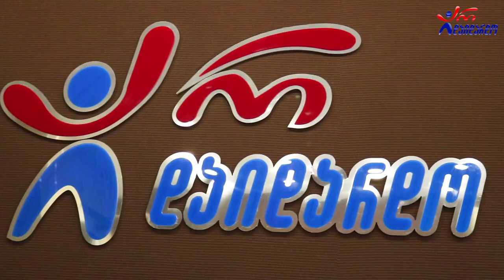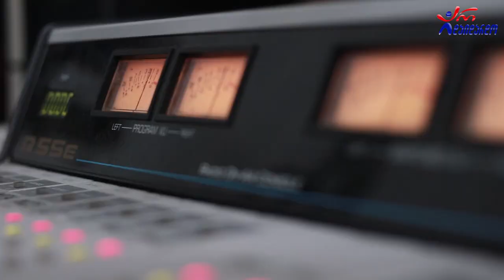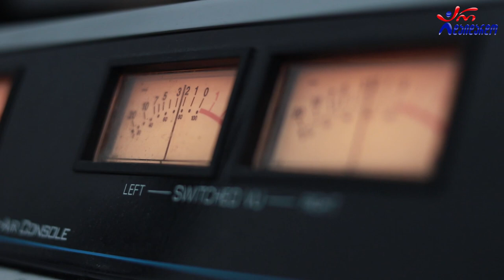ია გოდერძიშვილი - ჩემად გიგულე. Live არ დაიდარდო / Ia Goderdzishvili - Chemad Gigule. Live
2021 წ.  12 ნოემბერი
☛ პარასკევი - 17:00. გადაცემა "რადიო დუეტი თაკოსთან ერთად". სტუმრად ია გოდერძიშვილი. ცოცხალი შესრულება